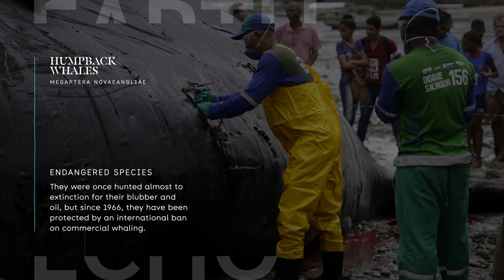SoundAfx: Songs and Calls of the Humpback Whales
Did you know that humpback whales compose intricate songs that can travel for miles? They are some of the most fascinating and beloved creatures in the ocean, known for their distinct body shape, their beautiful songs, and their acrobatic displays.🐋

Discover the beauty and complexity of these enchanting melodies, as these majestic creatures share their underwater poetry with the world.
Listen to our immersive 360° Mind+Body Sound Journey, Oceania’s Song, containing hydrophone recordings by @oceaniaproject.

Earth Echo is a collective of sound healers, sound engineers and musicians; bringing wildlife sounds from remote habitats to amplify nature’s resonance, re-imagining earth through our senses using the power of sound. We source high quality wildlife recordings from talented field recordists around the world, combining advanced audio techniques with ancient sound healing practices to create 360º meditative sensory healing experiences.

So far, our work has been entirely self-funded. We're on a mission to raise the awareness of “Sound Health”, and the benefits all of us can experience from being kind to our senses. Our goal is to reawaken the deep connection between Human Consciousness, the Earth and Nature.

Our content is not only designed for human health, but also to support the habitats where the content came from. A fifth of our profits go towards Earth Causes that serve, protect and preserve the wildlife featured in our soundscapes.

Our online content is always free for everyone to experience, so if you’d like to support our cause and continual efforts, please subscribe to us on Patreon for as little as £3 per month

The Earth Echo Collective.
For more info about us, visit earth-echo.com